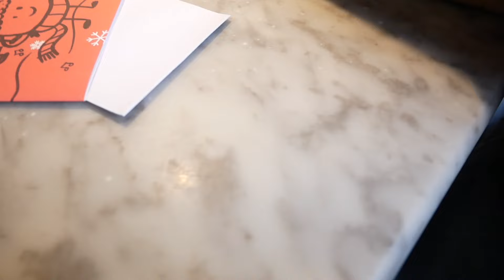Christmas Week Festivities 2023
All the highlights from 2023 as we go into 2024.